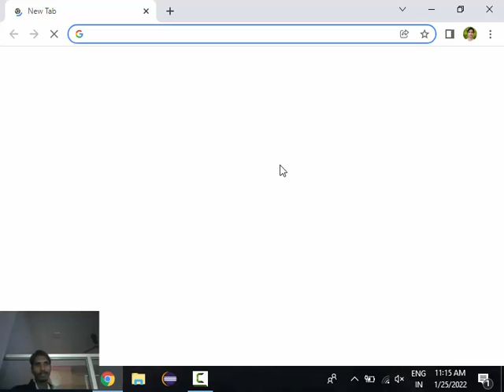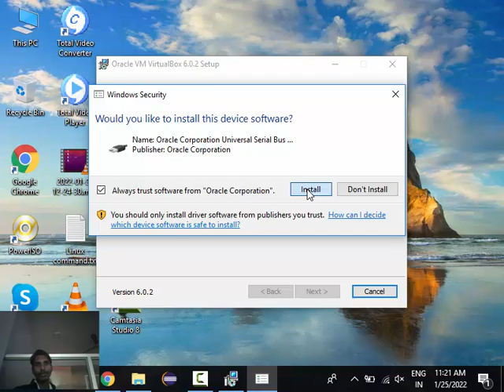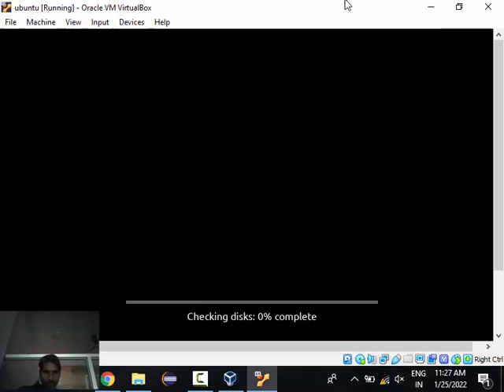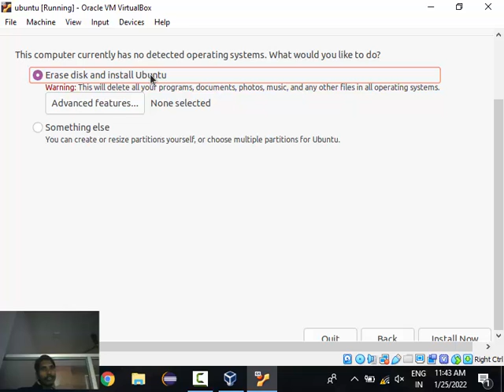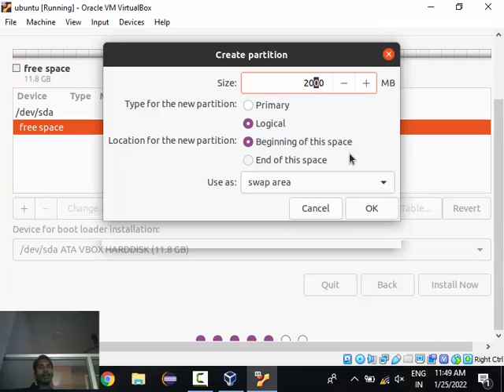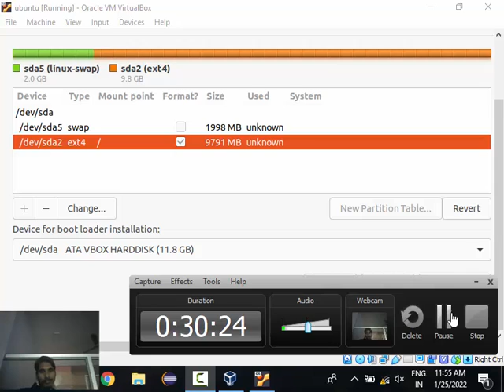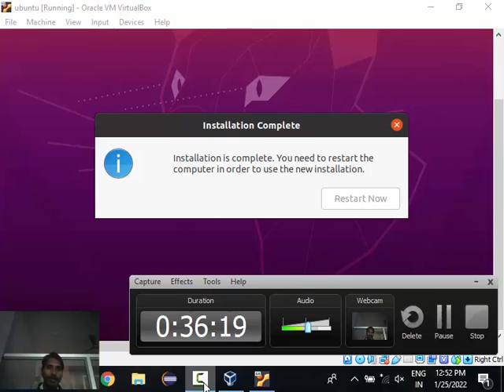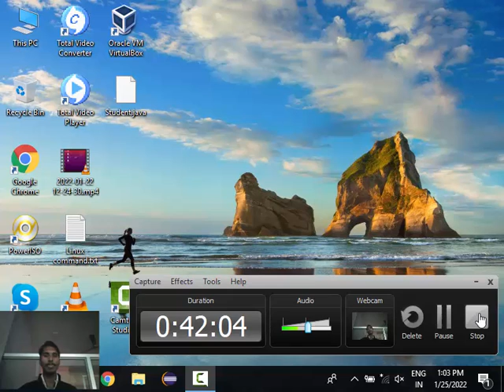1. install Ubuntu in virtual box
1.  Ubuntu virtual box  install,
Ubuntu in virtual box ,
install ubuntu 20.04 on  virtualbox ,
how to install ubuntu on virtualbox ,
ubuntu download ISO,